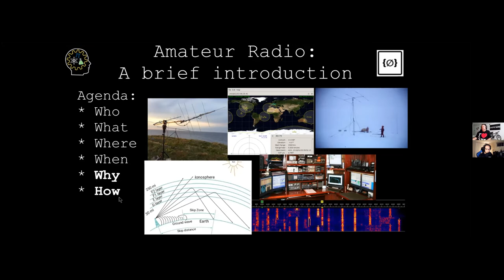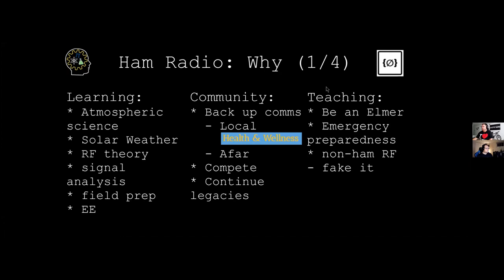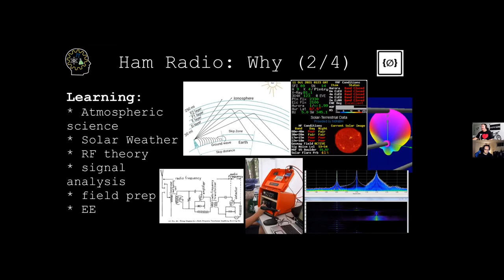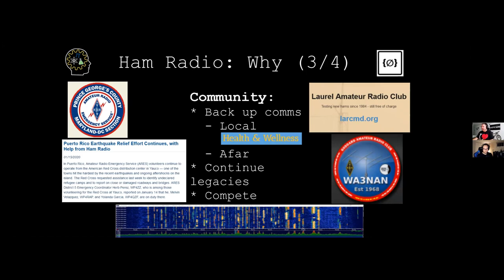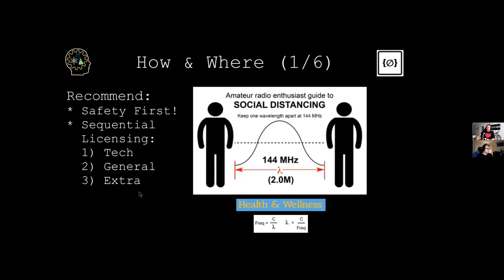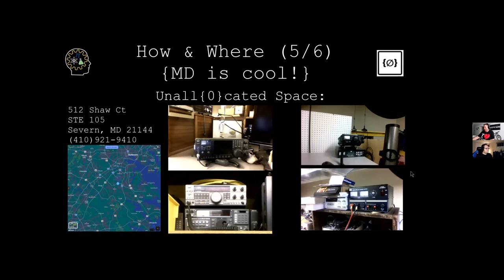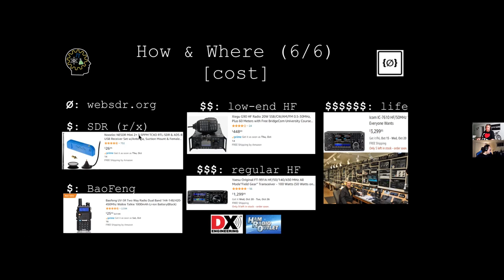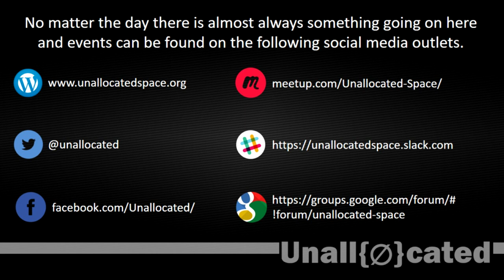5ocks Intro to HAM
This is a recording of a recent Zoom-based talk which provided an informal intro to amateur (HAM) radio, presented by 5ocks.

U.S. RF allocation table (U.S. Department of Commerce)

Interesting insight regarding Amateur Radio's help during Hurricane Maria

[what else is out there?(fun to find out!)]

Events:
Westminster ham fest ((Carroll County ARC) October 23rd 2021)

National Electronics museum General class (Via Zoom(Oct 28th 2020 - Jan 13th 2021))
Rol Anders, K3RA, will be giving a free weekly General Class license course on Zoom beginning Thursday, October 28 and running through Thursday, January 13 (9 sessions plus 3 weeks off for the holidays in November and December.)   Sessions will start at 6:30 pm eastern time, and run 3 hours.  Please publicize this with anyone you know that you think would be interested.